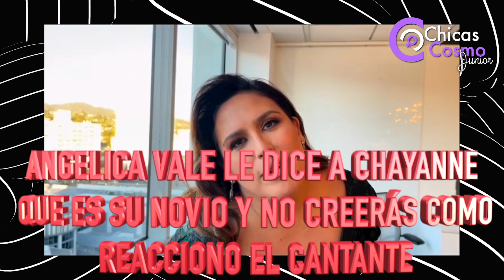ANGELICA VALE LE DICE A CHAYANNE QUE ES SU NOVIO Y NO CREERÁS COMO REACCIONO EL CANTANTE